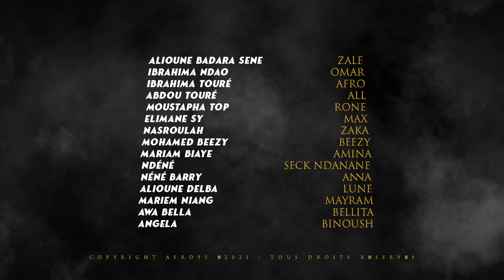LES FRÈRES S02- EPISODE 01 S02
Les "Frères" est l'histoire une vie inconfortable de deux frères qui vivent ensemble depuis des années.
La dureté de la vie reste la source  pitoyable d'une aventure fraternelle qui parfois risque de se brisé. Un grand frère, un model, d'un intellectuel qui fini par sentir l'odeur de l'argent grâce à des deals illicites juste pour sauver les études de son petit frère.